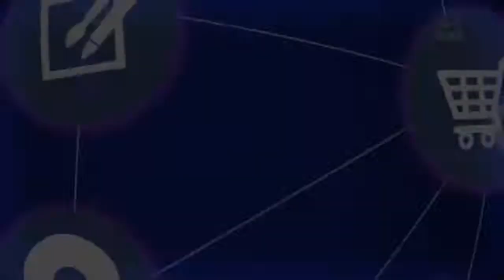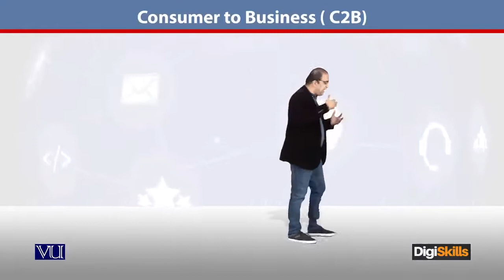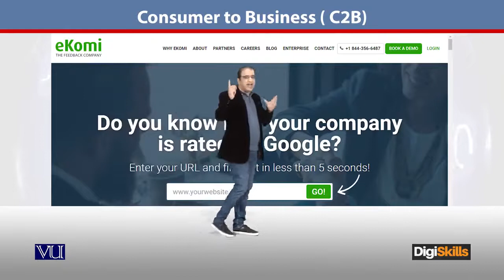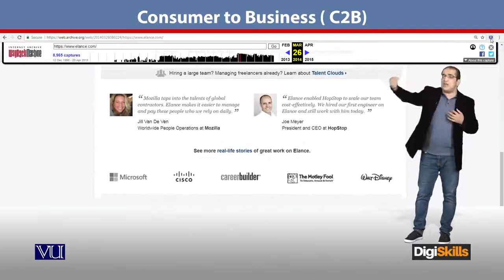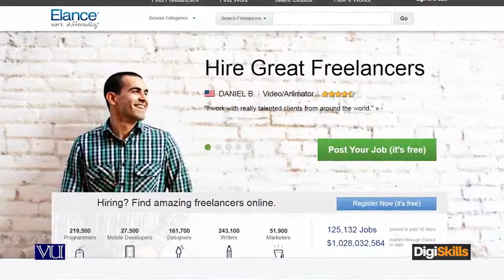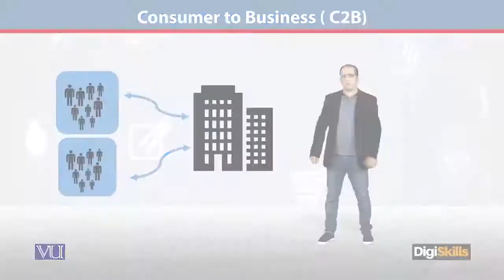16 - Consumer to Business C2B ¦ DigiSkills - E - Commerce By Digi Skills